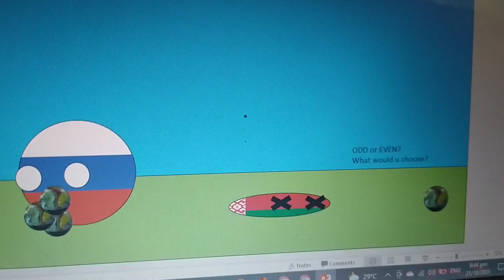Countryballs #7 the Honeycomb and the Marbles